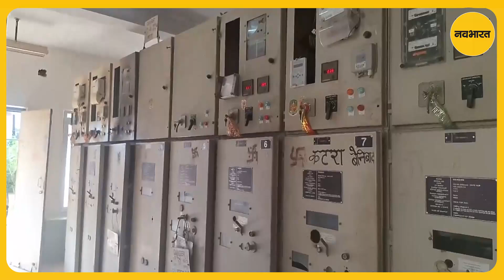बिहार में बाढ़ से मचा हाहाकार, मुजफ्फरपुर भी बाढ़ से प्रभावित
बिहार में बाढ़ की स्थिति लगातार गंभीर होती जा रही है। कोसी नदी सहित कई नदियों में उफान से कई जिलों में बाढ़ जैसे हालात पैदा हो गए हैं। ऐसे में बिहार के मुजफ्फरपुर में बाढ़ जैसी स्थिति बनी हुई है।